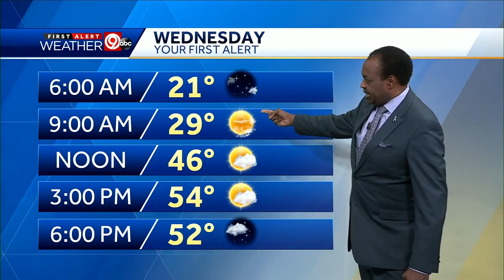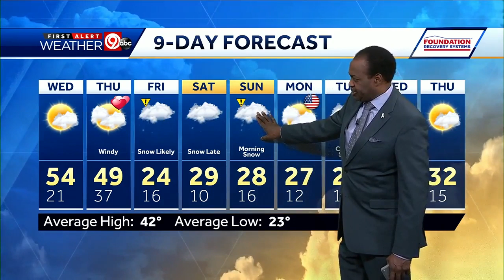First Alert: Wednesday's weather will be best of the week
A beautiful day is setting up for your Wednesday. We'll see mostly sunny skies with a high near 54 degrees. Temps will fall a bit on Thursday. Snow is likely on Friday.